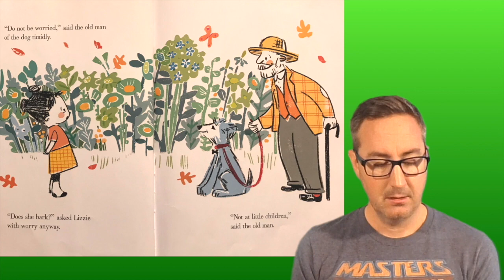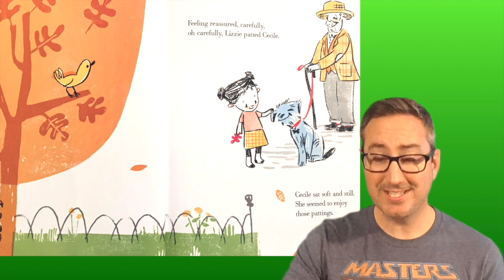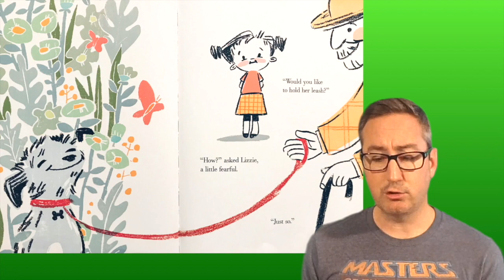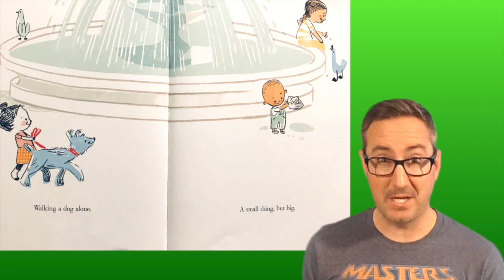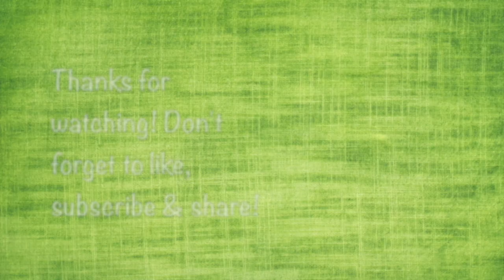A SMALL THING...BUT BIG by Tony Johnston | Story Time Pals | Kids Books Read Aloud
BestKidsBooks A Small Things but Big by author Tony Johnston & illustrator Hadley Hooper, KidsBooksReadAloud by your pal Vernon!

Publisher : Roaring Brook Press (October 18, 2016)

This great book is sure to become a courage building favorite! Read along and support the creators by buying it here on Amazon!

It's time to join your pal Vernon as he reads aloud to kids a heartwarming tale about finding the courage to overcome your fears!! Take a trip to the park with Lizzie, who is very afraid of dogs!! She'll have to rely on her new friend to help her take things one step at a time. Getting over your fears may seem like a small thing . . . but it sure can feel big sometimes. Find out if Lizzie overcomes her fear as Vernon reads the engaging children's book  "A Small Thing but BIg" by Tony Johnston!